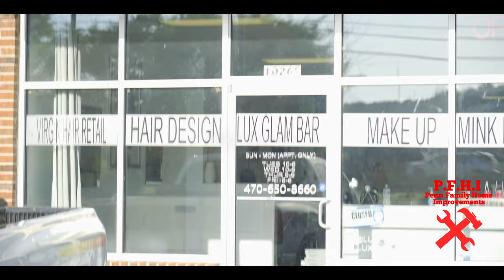Lux Glam Bar / Best Luxury Vinyl Plank Flooring Project!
🚨🚨Here at P.F.H.I.🚨🚨 We strive to complete every Project to Perfection. We are your "One Stop Shop". Covering "EVERYTHING"  from  ▪️Plumbing ▪️Framing ▪️Electrical ▪️Drywall ▪️Paints ▪️Decks▪️Privacy Fences You Name It. So whenever you are in need of Home Improvements Don't Hesitate to Call P.F.H.I. The Number 1 Contractors In The 🌏❗. Also Providing "Do It Yourself"  & "How to Videos" to Educate our Subscribers on Our Craft. Product Reviews on tools and materials used in our specialized field as well. As a company we are big on Motivation & Commitment so we will share Positive Messages as we Grow Into Our Role As The #1 Contractors In The World!